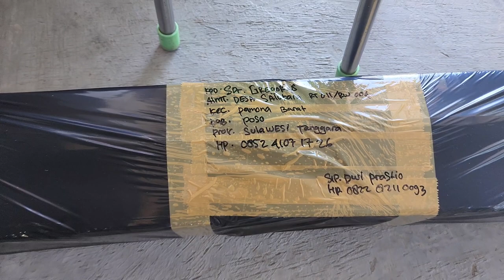update 1 Des 2022